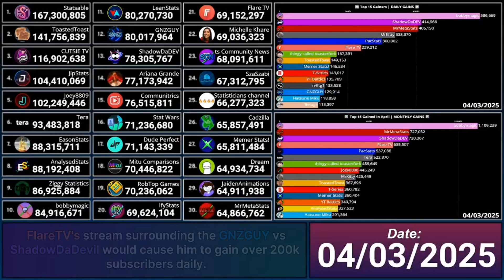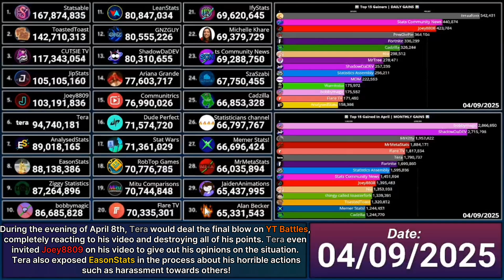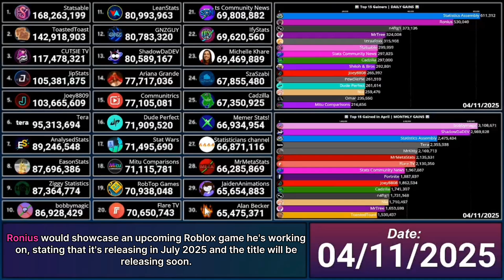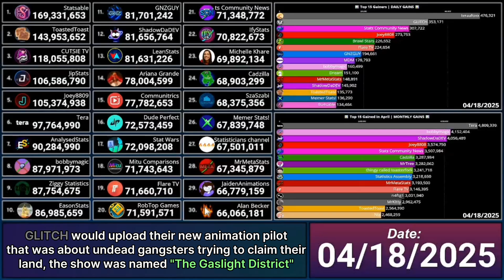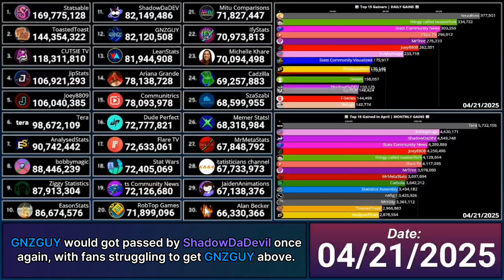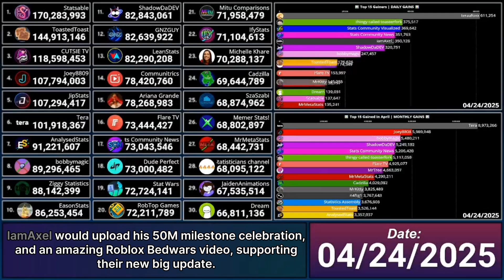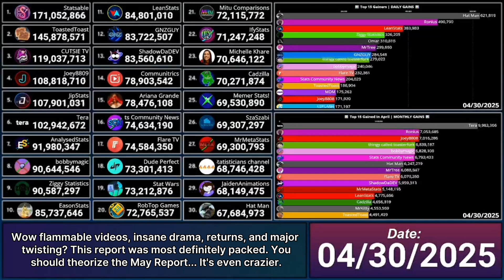[FSCW] Top 30 Most Subscribed Channels: April 2025 Report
{🫧} Let's bring back the golden age of statistics!

📉 Welcome to Stats Wars! A channel just wanting to bring back the good ol' days and visualize this wonderful place of numbers! 🤝

Today we have a brand new FSCW report of this lucky month April! Do you think the channels in this report will be all aboard for happiness? 🥶👌

🤔 ~ Tools ~
👨‍💻 - Editing: CapCut
🌆 - Layouts: Google Slides, KineMaster
🖼️ - Thumbnails: KineMaster, Background Eraser, Borderize, Icedit
🌐 - Websites: Wayback Machines, YouTube, Socialblade, Google Sheets, Trackalytlcs